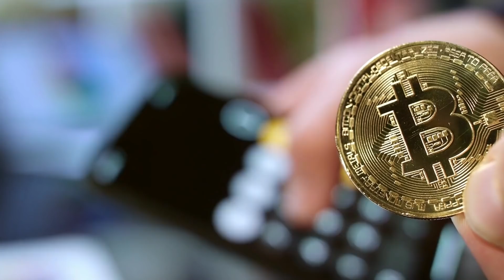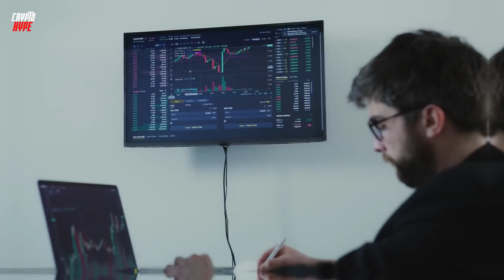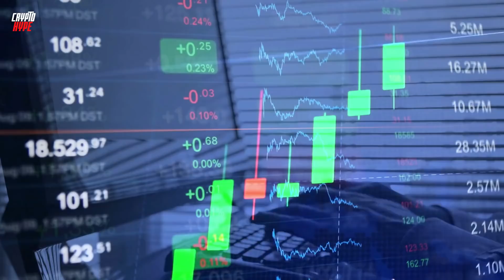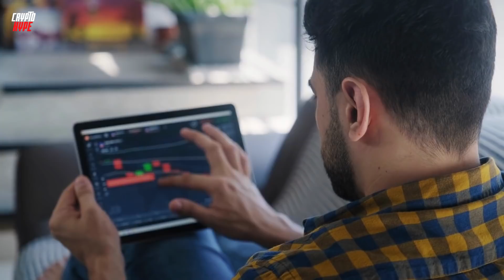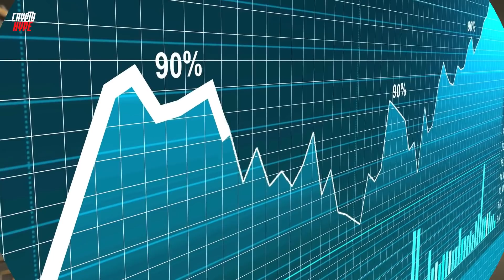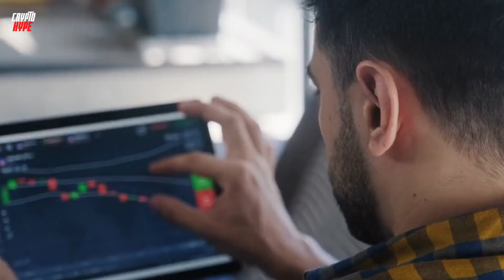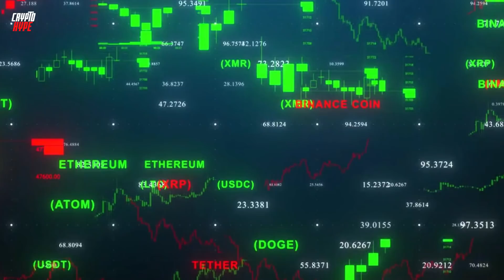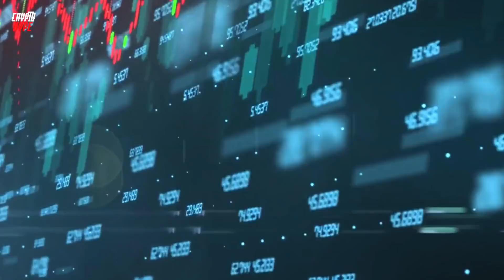SHIBA INU COIN NEWS TODAY: IF YOU HOLD 5,000,000 SHIB YOU MUST SEE THIS - SHIBA PRICE PREDICTION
In today's video, I am going to be telling you why you need to buy Shiba inu now because the token could explode tomorrow. It is important to get in early on the shib train. We will also be talking about the major recent success of shiba inu token and what the future holds for Shiba inu coin. We are also going to be talking about Robinhood listing Shiba inu token and how this will help Shiba inu explode. Robinhood listing shiba inu confirmed shiba to $0.10 soon.

➡️ SHIBA INU COIN NEWS TODAY: IF YOU HOLD 1,000,000 SHIB YOU MUST WATCH THIS - SHIBA PRICE PREDICTION